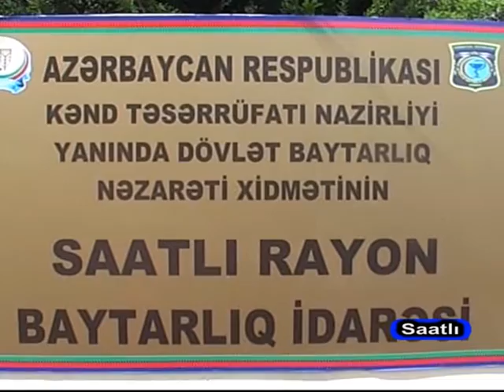12 05 2016 saatli heyvan